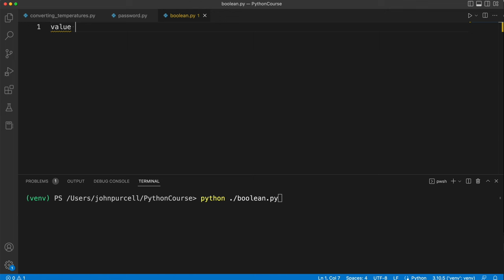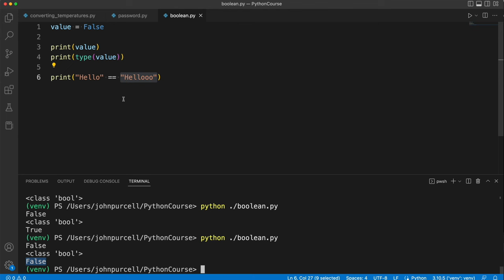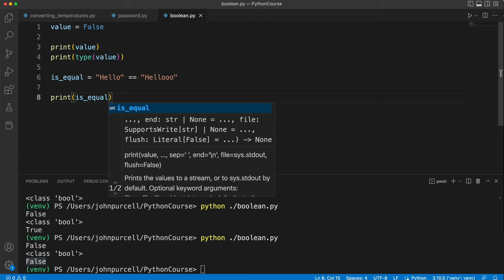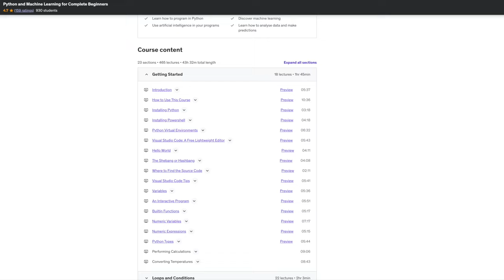Python for Complete Beginners: 0202 Boolean Variables